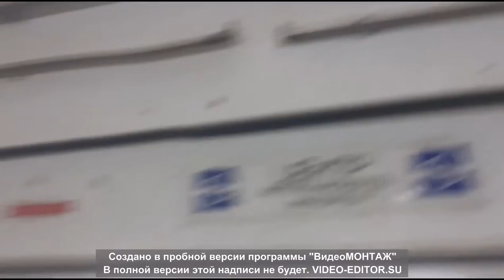answers on questionsfor PDR tools - ответы на вопросы PDR крючкам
сталь покупается на металлобазе   -  сталь пищевая наше название    X18H10   или  aisi-304 это у меня а как у вас я не знаю выбирал тактильно чтобы была упругая